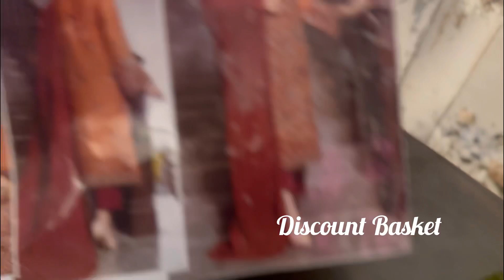New Georgette Party Dress